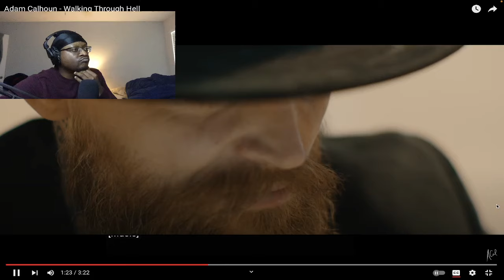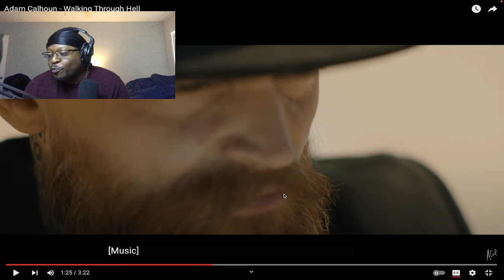FIRST TIME HEARING Adam Calhoun - Walking Through Hell REACTION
🎉 THANK YOU FOR YOUR SUPPORT!✌️ ☮️ ❤️